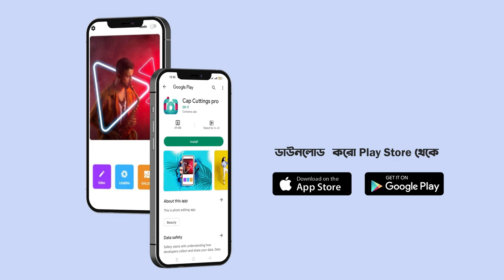Cap cutting pro